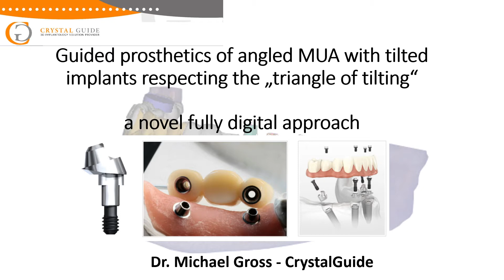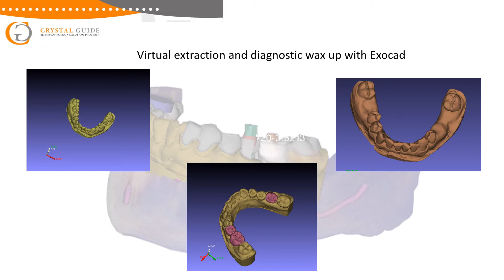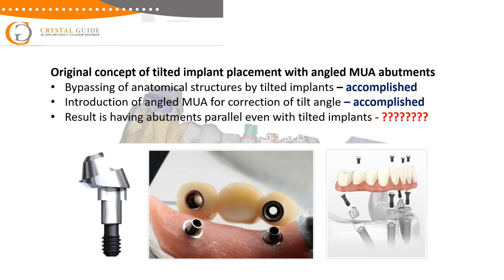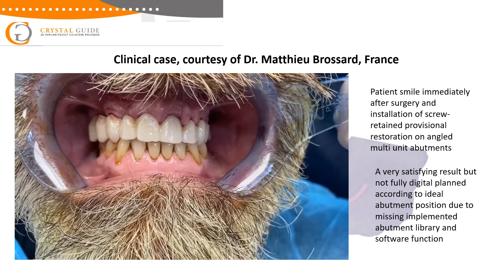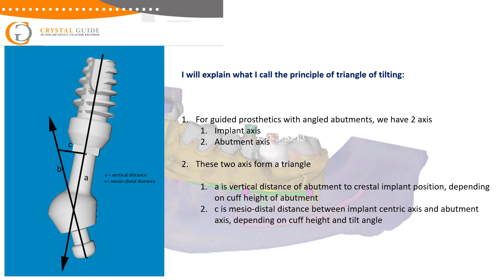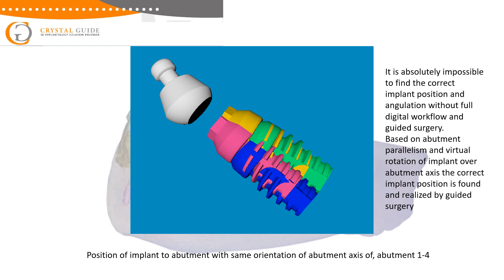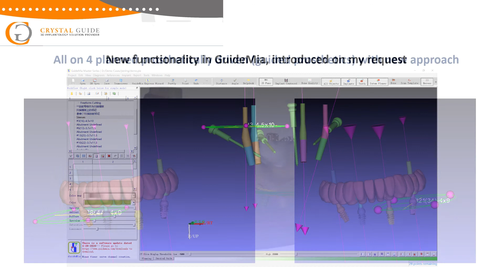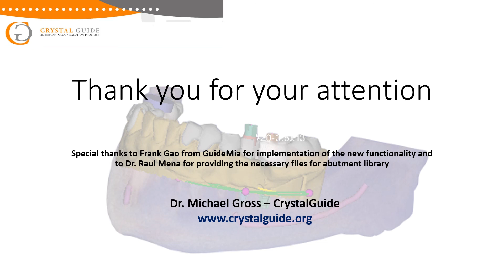Guided prosthetics of angled MUA with tilted implants respecting the triangle of tilting updated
CrystalGuide advanced 3D implant planning and guided prosthetics - a new and effective protocol for complex all on x cases with tilted implants repecting the triangle of tilting